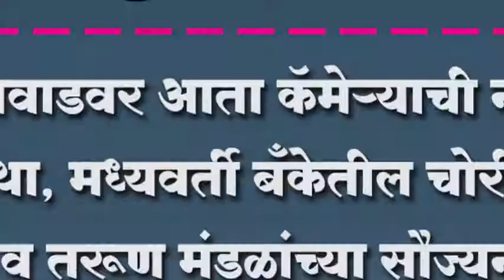अर्जुनवाडवर आता कॅमेर्‍याची नजर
अर्जुनवाडवर आता कॅमेर्‍याची नजर ; पतसंस्था, मध्यवर्ती बँकेतील चोरी नंतर ग्रा.पं व तरूण मंडळांच्या सौज्यन्याने बसवले सि.सि.टि.व्हि कॅमेरे